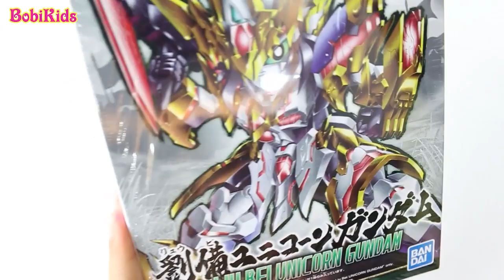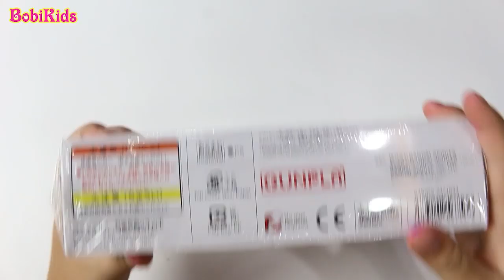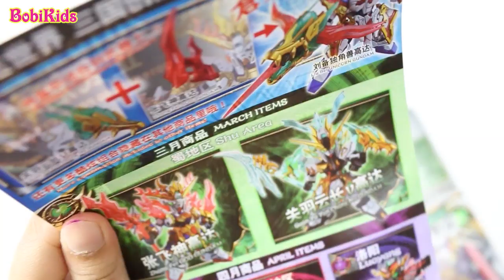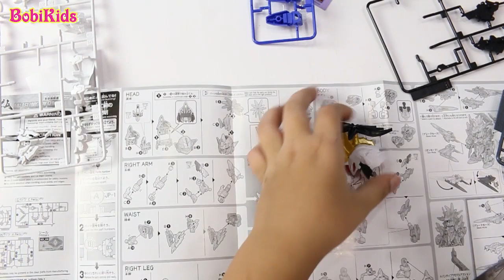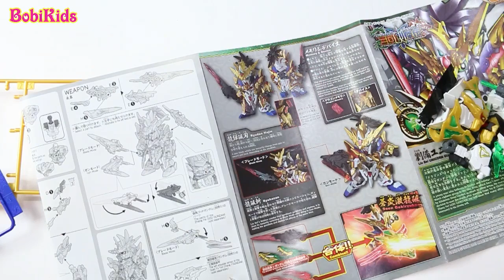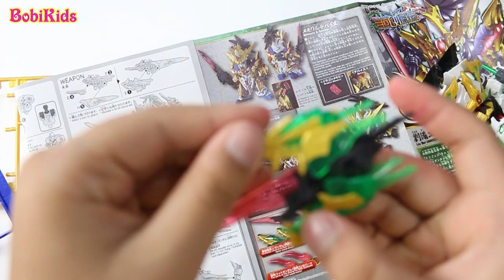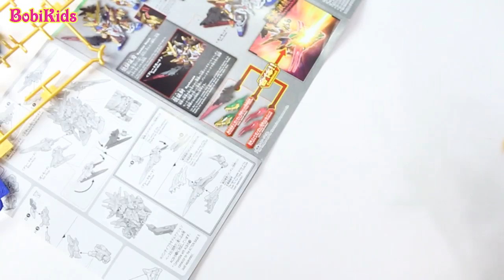SD GUNDAM WORLD SANGOKU SOKETSUDEN - No 01 - Liu Bei Unicorn Gundam